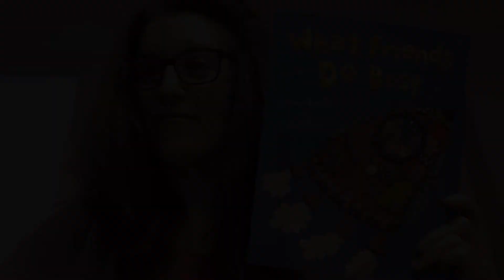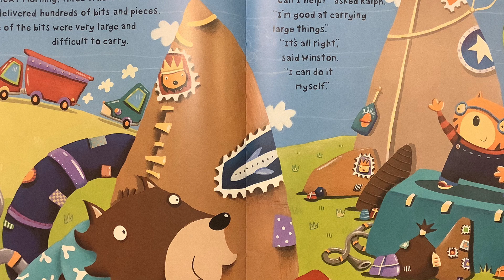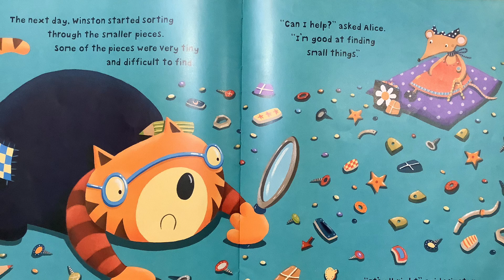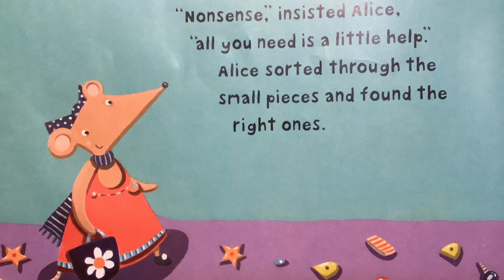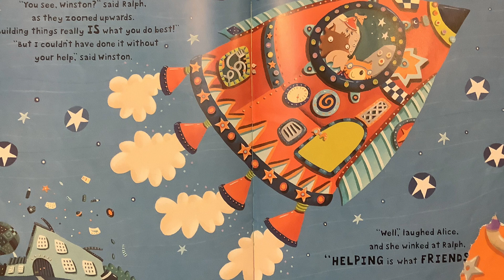Story time -Tuesday 26th January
What do friends do best? A super story about helping each other out when times are tricky.